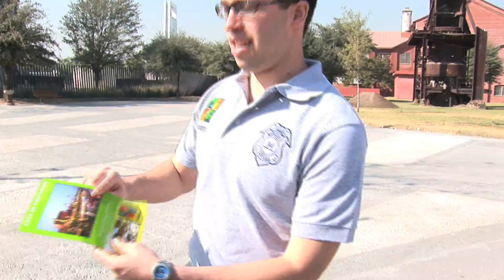2 parte capsiesa